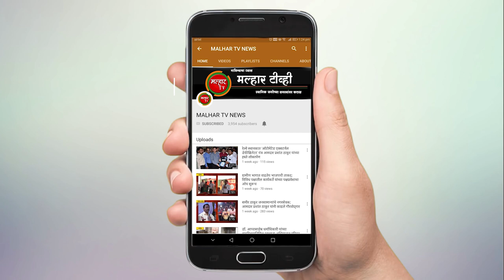कांग्रेसच्या बिनबुडाच्या आरोपांना खारघरच्या भाजप कार्यकर्त्यांचे चोख उत्तर